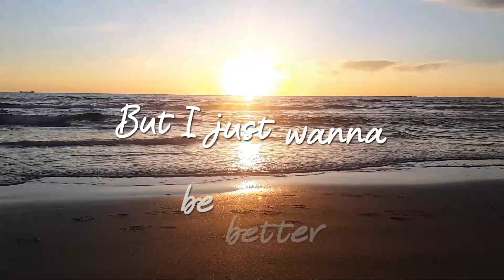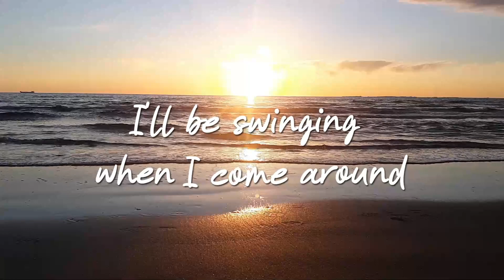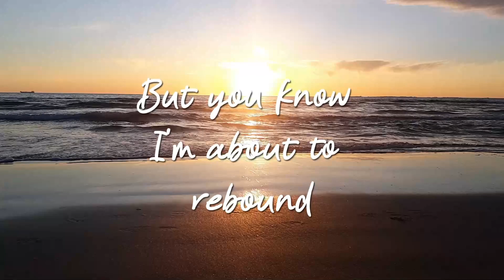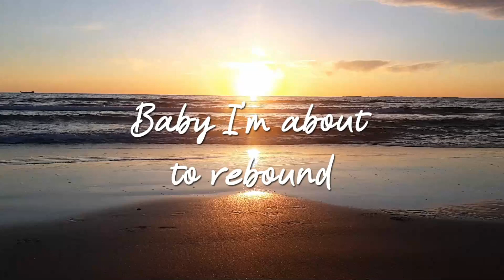RGT x Jessica Chertock - Rebound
Ruben Gausel Torkelsen x Jessica Chertock - Rebound